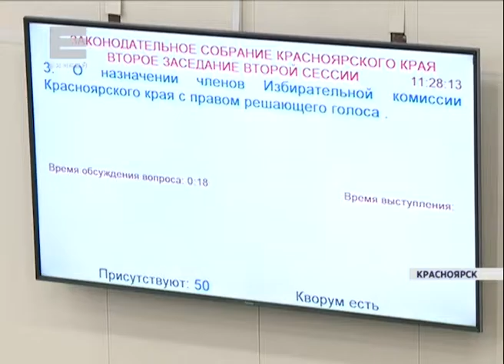На сессии ЗС депутаты одобрили бюджет территориального фонда медицинского страхования